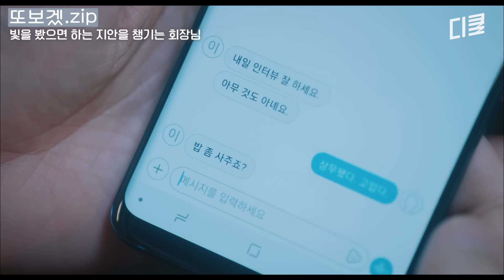(50분) 역시 회장님 괜히 되는 게 아니다ㄷㄷ 이지은 성실함 딱 알아본 신구 회장님 | 나의아저씨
📂 드라마 또 보고 싶어서 만들었.zip

00:00 빛을 봤으면 하는 지안을 챙기는 회장님
34:10 신구 회장님 등판